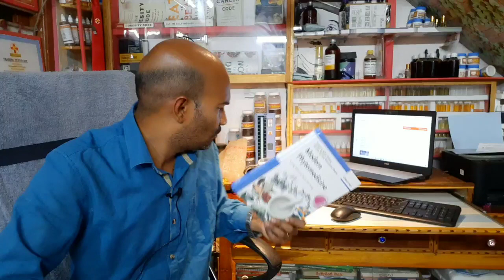హార్ట్ ప్రాబ్లమ్స్ లేదా బీపీ వచ్చి ఆపరేషన్ కి వెళ్ళకుండా చేయాల్సిన పనులు/ Prevent Heart Surgery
Welcome all to GOMATA NUTRITION AND HEALTH EDUCATION 👇
*గుమ్మలక్ష్మీపురం మండల* ప్రజలకు విజ్ఞప్తి  పేషెంట్స్ ను చూడడానికి  ప్రతి ఆదివారం మరియు ప్రతి రోజు సాయంత్రం 5 నుంచి 8 గంటల వరకు          *Nt.K.CH.MOULI*
 *Nutrition&Health Educator*
 *Ayurveda Panchakarma Therapist*
*Kidney Health Coach*
*Diabetes Educator*
IRCSLifeMem Regd No:2795
*Certified Lifestyle Diseases & Health care Promotion(NIHFW)*
Prop.T.Lakshmi గవర్నమెంట్ హాస్పిటల్ దగ్గర, పెంకుటిల్లు కాలనీ,గుమ్మలక్ష్మీపురం విజయనగరం జిల్లా. AP:535523
కాంటాక్ట్ నంబర్స్:
ఆన్లైన్ కన్సల్టేషన్ Online Consultation
ధర: ₹500
గోమాత న్యూట్రిషన్ అండ్ హెల్త్ ఎడ్యుకేషన్ కేంద్రం నేరుగా రాలేని వారి కోసం ఆన్లైన్ కన్సల్టేషన్ ప్రారంభించడం జరిగింది.  సమస్యలు ఉన్నవారు  రిపోర్టులను 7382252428  వాట్సప్ ద్వారా పంపించి, మీ సమస్యలకు సంబంధించి Diet, ఎక్సర్సైజ్  వీడియోలు, BOTANICAL SUPPLEMENTS పంపించబడును Free Door Delivery 24 గంటల్లో మీ ఇంటికి పంపించబడును. G pay, Phone pay: 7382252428, Ph: 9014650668  🇮🇳Sjt.K.CH.MOULI Holistic Health Expert MSc, MEd, CDE, DNHE, CHCP, CAFE 🥼Certified Ayurveda Panchakarma Therapist & Yoga Trainer/Certified Nutrition and Health Educator/Certified Advanced Medical Nutritionist/Certified Mental Health Expert/Certified Health Care Provider/Certified Diabetic Educator/ Certified KIDNEY HEALTH COACH/Certified Lifestyle Diseases&Health Care Promotion/Code Blue Trainer-Reversal of Heart Diseases/Certified Sexual Health Family Educator🙏🙏